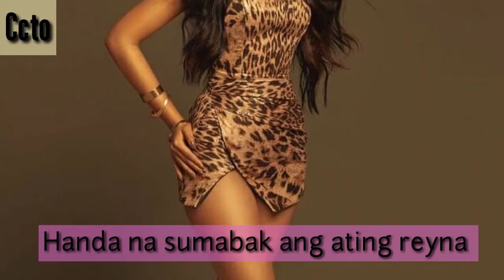FIERCE LOOK NI RABIYA MATEO MULING SUMABAK SA PHOTOSHOOT || SEXY AND STUNNING OUTFIT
Muling nagpakita ang galing ni RABIYA MATEO sa kanyang FIERCE LOOK PHOTOSHOOT!